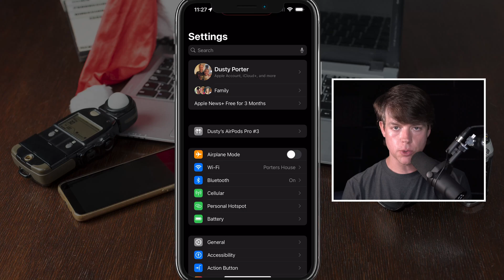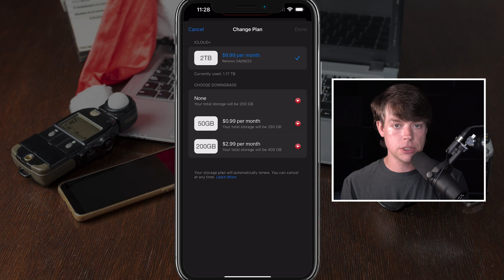How To Cancel iCloud Storage Subscription On Your iPhone - Full Tutorial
Are you looking to cancel your iCloud storage subscription on your iPhone? In this step-by-step tutorial, I’ll guide you through the entire process, ensuring you know what to expect when downgrading your iCloud plan.

My YouTube Film Gear:
🎤 Audio Interface

🎤  My Weekly Creator Podcast:

00:00 Introduction to Cancelling iCloud Storage Plan
00:06 Navigating to iCloud Settings
00:25 Accessing Storage Options
00:39 Changing and Downgrading Storage Plan
01:13 Important Considerations Before Downgrading
01:30 Final Steps and Confirmation
01:35 Conclusion and Next Steps